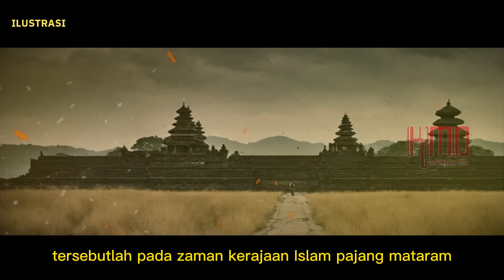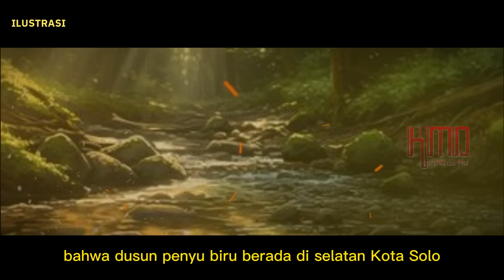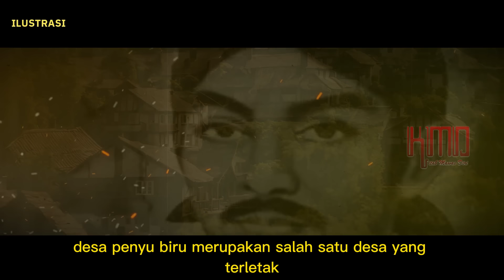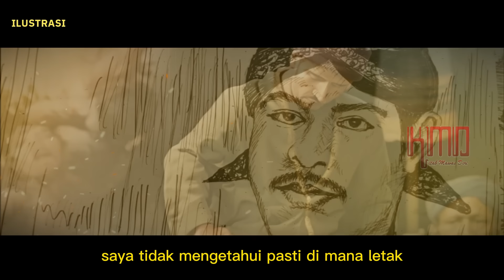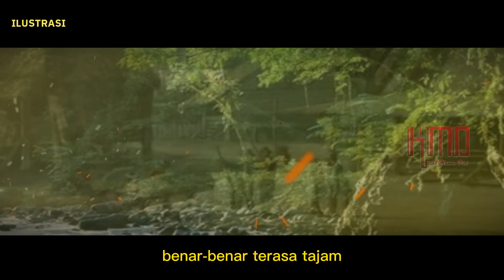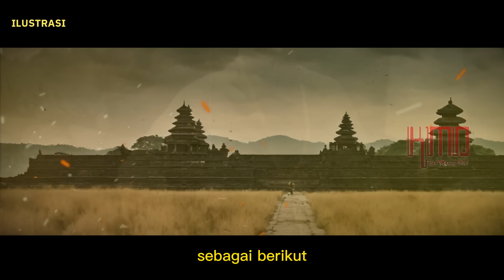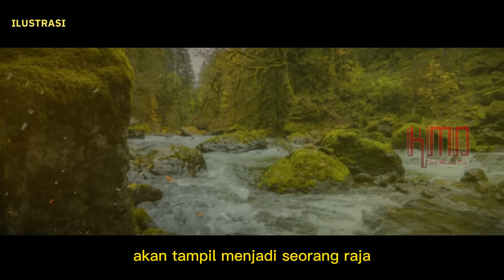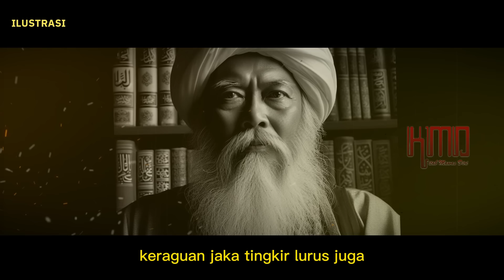SEJARAH KYAI AGENG BANYU BIRU.sang dalang politik suksesi Djoko Tingkir di Demak.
SEJARAH KYAI AGENG BANYU BIRU.sang dalang politik suksesi Djoko Tingkir di Demak. Tersebutlah pada zaman Kerajaan Islam Pajang-Mataram seorang kyai agung yang gemar laku tapa brata bernama Kyai Ageng Purwoto Sidik (yang lebih dikenal dengan julukan Kyai Ageng Banyubiru). Kyai Ageng Purwoto Sidik adalah guru spiritual dari Jaka Tingkir (Raden Mas Karebet) pendiri Kerajaan Islam Pajang yang menggantikan dinasti Kerajaan Demak Bintoro. Selain berguru kepada Kyai Ageng Purwoto Sidik (Kyai Ageng Banyubiru), maka Jaka Tingkir (Raden Mas Karebet) juga berguru kepada Sunan Kalijaga (Wali Agung Tanah Jawa) dan Syaikh Siti Jenar (yang juga dikenal dengan Syaikh Ali Hasan atau Syaikh Lemah Abang). Dalam kehidupan spiritualnya, Kyai Ageng Purwoto Sidik sering mengembara dan berpindah-pindah dari daerah satu ke daerah yang lain. Maka tak heran bila dalam pengembaraan tersebut, Kyai Ageng Purwoto Sidik banyak meninggalkan“Petilasan-Petilasan” (untuk bertapa brata atau tempat bermukim yang beliau tinggalkan).